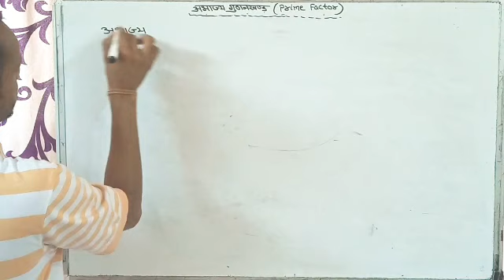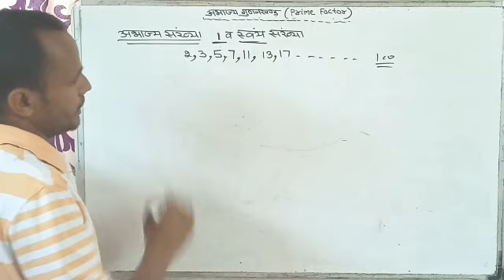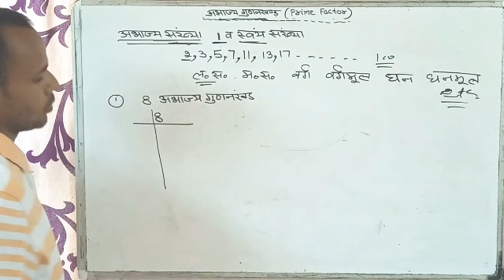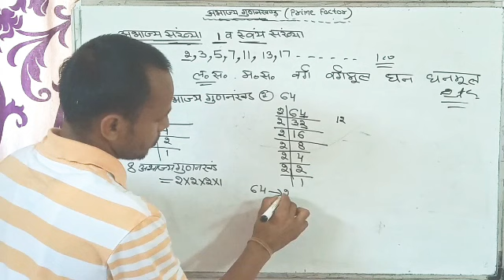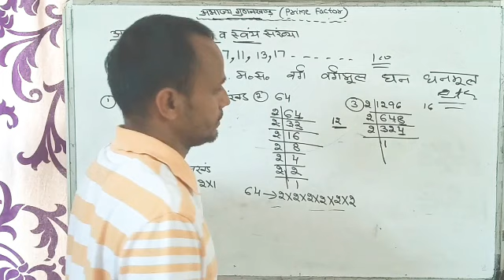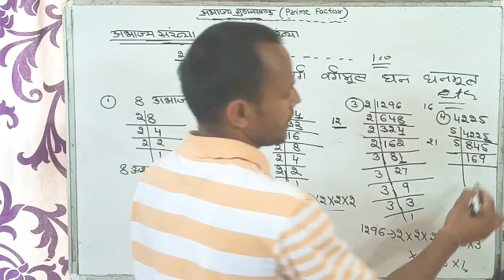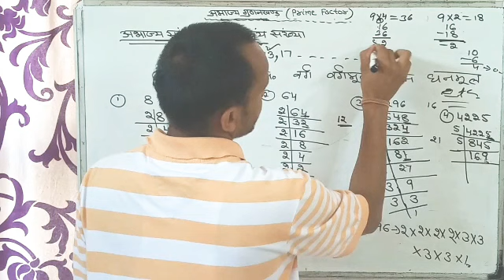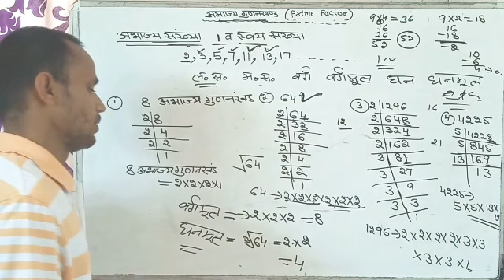अभाज्य गुणनखंड, Prime Factor By Nikhil Sharma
Admin:- (SHRISHYAMSCHOOLBHADRA)

College (MGSU)

Online free Classes Prime Factor, अभाज्य गुणनखंड